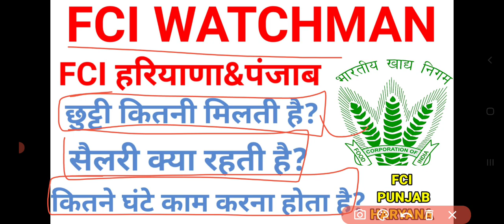FCI watchman Haryana & Punjab Holiday,FCI Working,Salary कितनी होती है FCI Watchman Job Profile 2022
Fci watchman Haryana & Punjab छुट्टी कितनी मिलती है Salary कितनी होती है  Fci watchman Working 2022